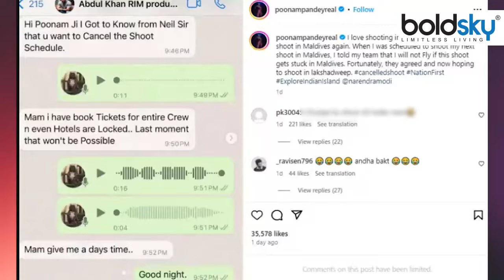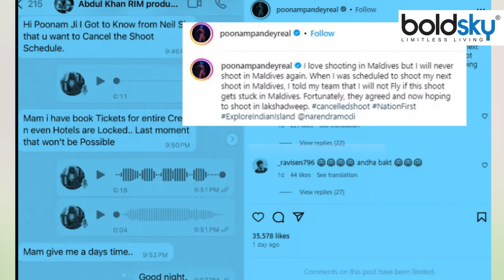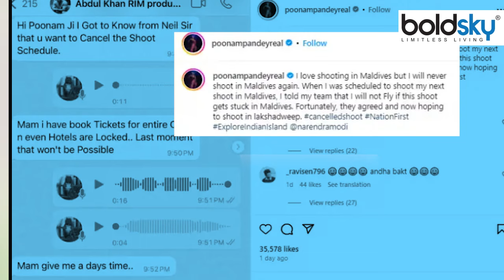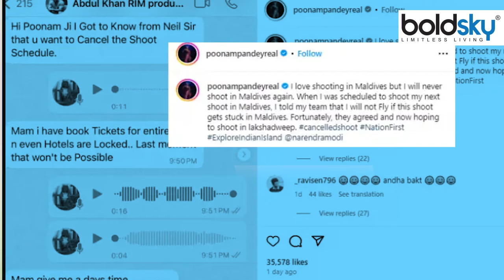Poonam Pandey Update: पूनम पांडे ने निधन से पहले किया बड़ा काम, आप करेंगे सलाम | Boldsky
पूनम पांडे महज 32 साल की एक्ट्रेस थीं, जिन्होंने बहुत ही कम समय में अपनी जबरदस्त पहचान बना चुकी थीं. वहीं, दूसरी वह कई कॉन्ट्रोवर्सी से भी घिरी रहीं और हर बार वह ट्रोलर्स के निशाने पर भी रहीं. वह अपने विवादित बयान और तस्वीरों की वजह से आए दिन ट्रोल होती रहती थीं, लेकिन निधन से कुछ दिन पहले ही उन्होंने एक ऐसा काम किया था, जिसे जान आप सभी उन्हें सैल्यूट करेंगे.

Poonam Pandey was only a 32-year-old actress, who had made a tremendous name for herself in a very short time. On the other hand, she was also surrounded by many controversies and every time she was the target of trolls. She used to get trolled every day because of her controversial statements and pictures, but just a few days before her death, she did such a thing that all of you will salute her.